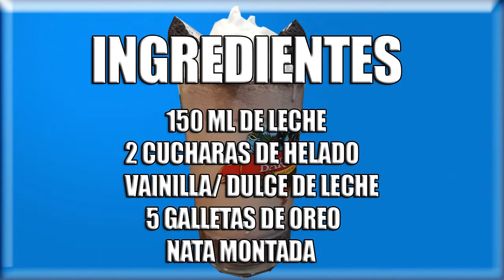BATIDO/SHAKE DE OREO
GENTE RECORDAR DE DEJAR VUESTRO LIKE, SUBSCRIPCION, APOYAR Y DE COMPARTIR EL DIRECTO COMO EL VIDEO CON VUSTROS AMIGOS PARA SEGUIR  CRECIENDO Y SEGUIR SUBIENDO MAS CONTENIDO COMO ESTE

💻COMPONENTES DEL MI ORDENADOR💻

SISTEMA OPERATIVO: WINDOWS 10 HOME 64 BITS (10.0, COMPILACIÓN 18363)
MODELO DEL SISTEMA: MS-7B98
PROCESADOR: INTEL(R) CORE(TM) i7-9700 CPU @ 3.00 (8 CPUs)
VERSION DE DIRECTX: DirectX 12

🎁COFRES DE STREAMLOOTS PARA TROLLEAR🎁